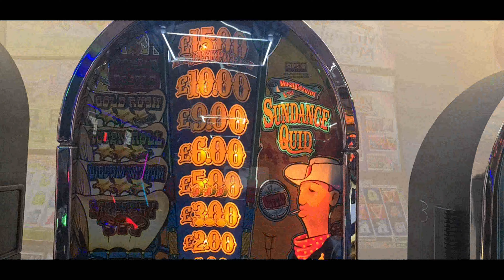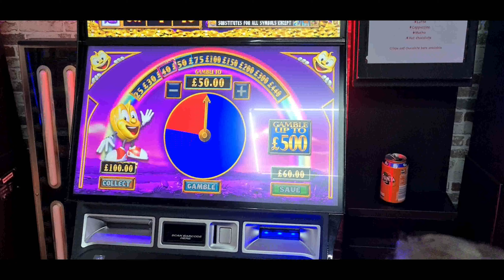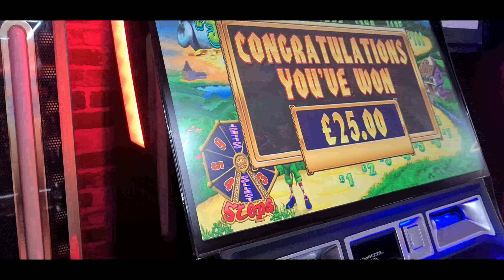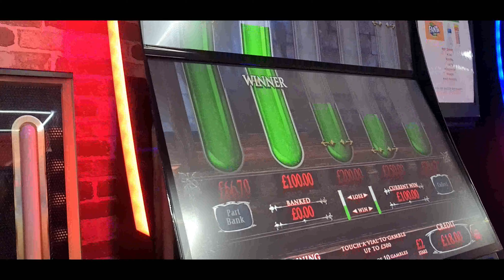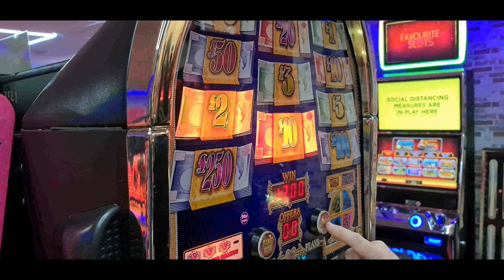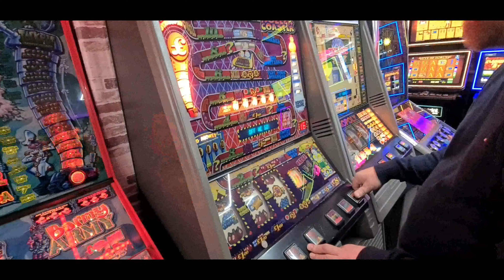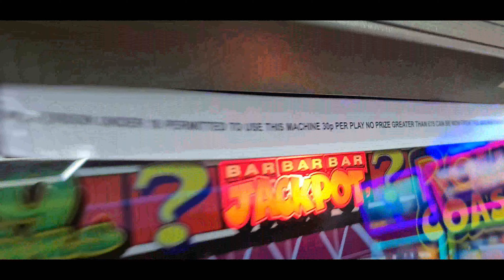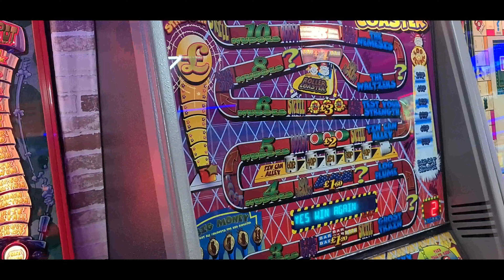Palm Amusements Slot Session #2